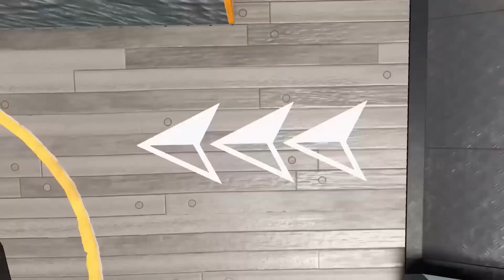¡ESTAS son TODAS las NOVEDADES que trae la ACTUALIZACIÓN 3.0 de Splatoon 3!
Con la llegada de la actualización 3.0 a Splatoon 3 y la primera entrega del pase de expansión, ahora podremos disfrutar de nuevos mapas y nuevas armas. Pero eso no es todo, ya que el primer DLC nos permite explorar una vieja localización de la primera entrega de la saga: La Plaza de Cromópolis.